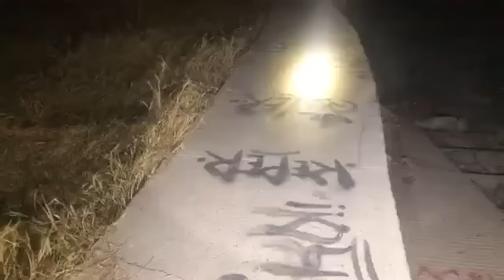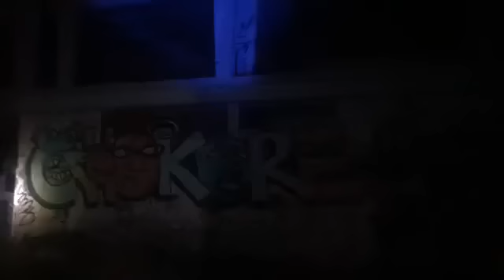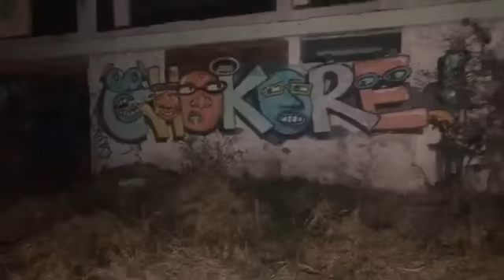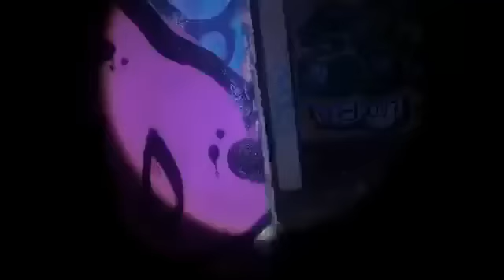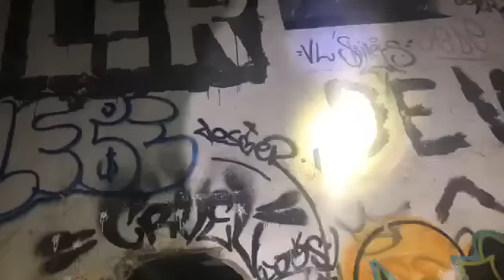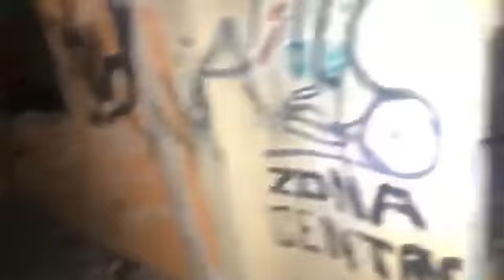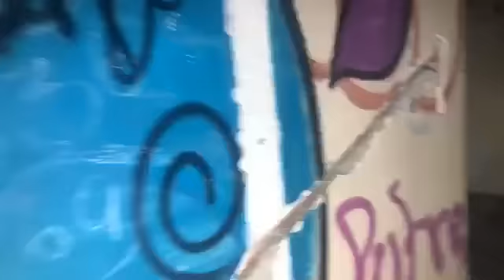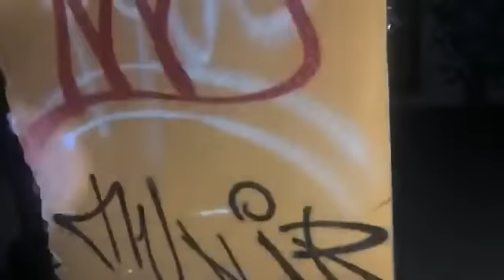EL HOTEL MÁS EMBRUJADO DE QUERETARO Y SUS SERES DEL MÁS ALLÁ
HOTEL MARIA TERESA EXPLORACION CON SUS ANTIGUOS DUEÑOS, NOS CUENTAN TODO LO QUE SUCEDIÓ AHÍ, SORPRENDENTE!!